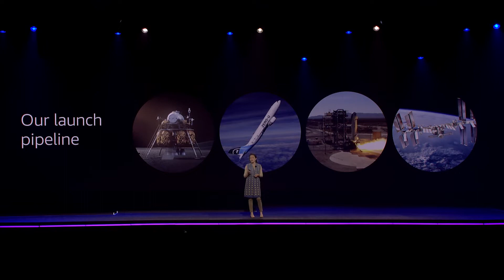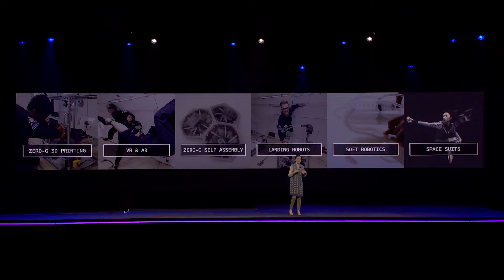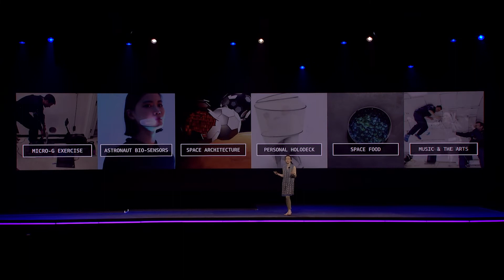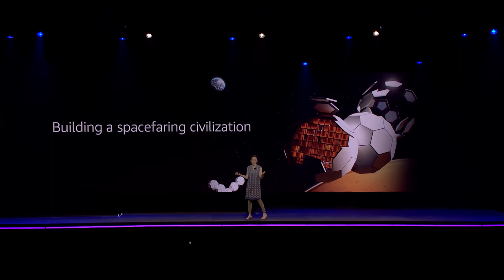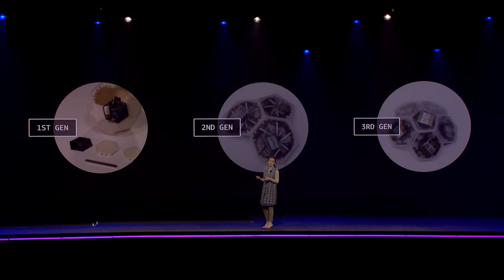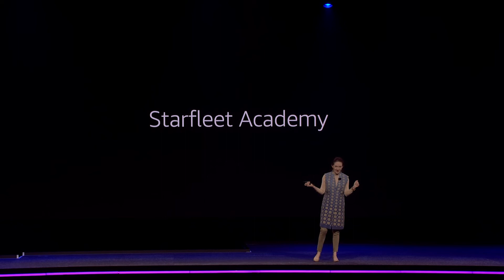Amazon re:MARS 2022 - Day 2: Innovation Spotlight Speaker, Ariel Ekblaw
re:MARS Innovation Spotlight Speaker, Ariel Ekblaw, Director of MIT Space Exploration Initiative, wants to make sure as space is poised for explosive growth, humanity gets it right, intentionally planning for the extra-planetary community we want.